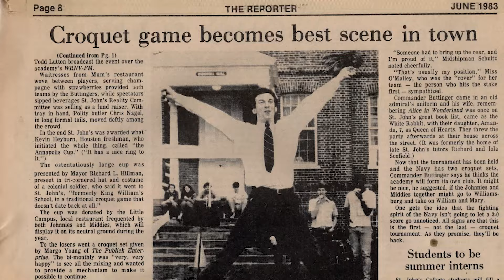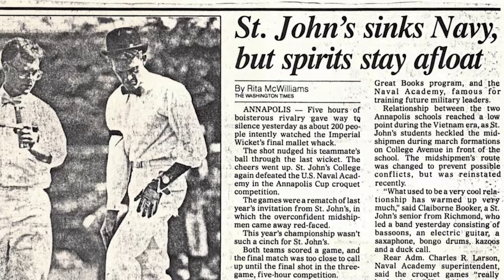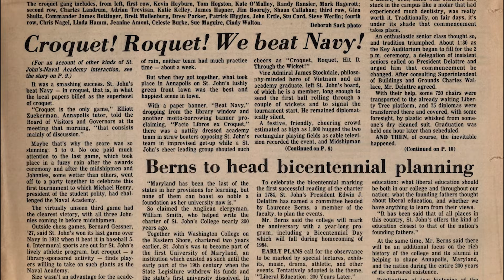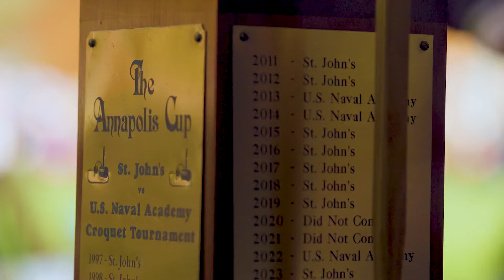The Annapolis Cup: A Brief History of a Storied Croquet Tradition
Since 1983, Johnnies on the Annapolis campus have faced off against the midshipmen of the U.S. Naval Academy in a friendly-but-fierce rivalry for the Annapolis Cup and bragging rights as the best croquet team in town. This is its story. (Filmed and produced by Awarehouse Productions)